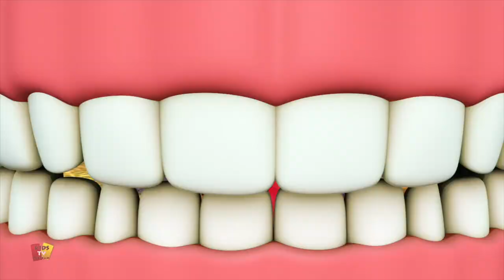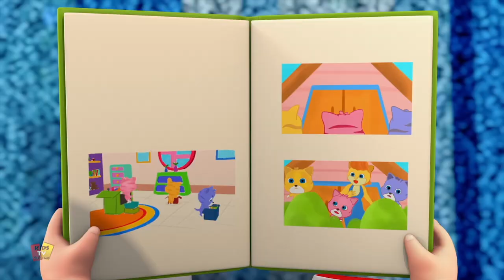Khi Toy đến cuộc sống | Bài hát cho trẻ em | Vần điệu trẻ | Kids Tv Vietnam | Video giáo dục mầm non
xin chào các em, Kids Tv mang đến cho bạn Khi Toy đến cuộc sống cái với hoạt hình hay nhất phim hoạt hình cho trẻ em bằng tiếng việt.
xem bộ sưu tập các bài hát học tập phổ biến của trẻ em và vần mẫu giáo với chuyến tàu phiêu lưu và thưởng thức video.